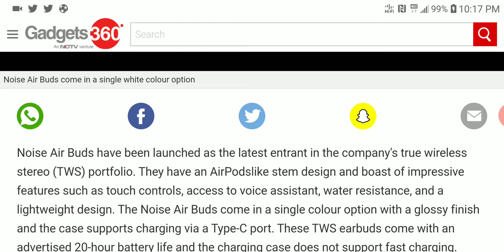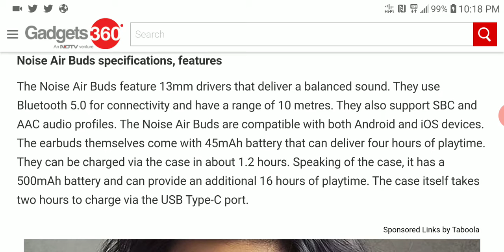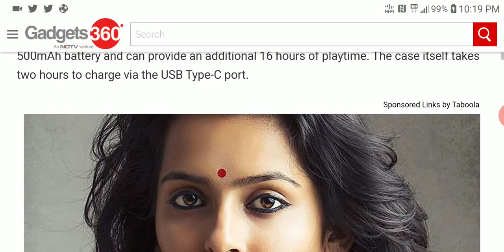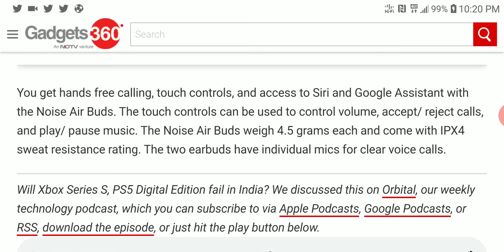Noise Air Buds True Wireless Earphones Debuts With 4-Hour Battery Life and goes on sale in India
Noise Air Buds have been launched as the latest entrant in the company's true wireless stereo (TWS) portfolio. They have an AirPodslike stem design and boast of impressive features such as touch controls, access to voice assistant, water resistance, and a lightweight design. The Noise Air Buds come in a single colour option with a glossy finish and the case supports charging via a Type-C port. These TWS earbuds come with an advertised 20-hour battery life and the charging case does not support fast charging.

Noise Air Buds price in India

The Noise Air Buds are priced at Rs. 2,499 and are offered in a single Icy White colour option. Currently, the Noise Air Buds are listed for Rs. 1,999 on the official website and this discounted price is only valid for today, November 3. The TWS earphones are available for purchase through the official website and Amazon.

Noise Air Buds specifications, features

The Noise Air Buds feature 13mm drivers that deliver a balanced sound. They use Bluetooth 5.0 for connectivity and have a range of 10 metres. They also support SBC and AAC audio profiles. The Noise Air Buds are compatible with both Android and iOS devices. The earbuds themselves come with 45mAh battery that can deliver four hours of playtime. They can be charged via the case in about 1.2 hours. Speaking of the case, it has a 500mAh battery and can provide an additional 16 hours of playtime. The case itself takes two hours to charge via the USB Type-C

You get hands free calling, touch controls, and access to Siri and Google Assistant with the Noise Air Buds. The touch controls can be used to control volume, accept/ reject calls, and play/ pause music. The Noise Air Buds weigh 4.5 grams each and come with IPX4 sweat resistance rating. The two earbuds have individual mics for clear voice calls.

JQ 4U 10mm Beryllium Diaphragm Driver HiFi In-Ear Earphone